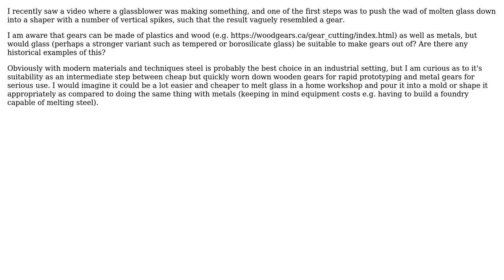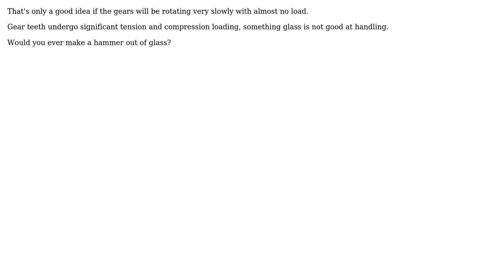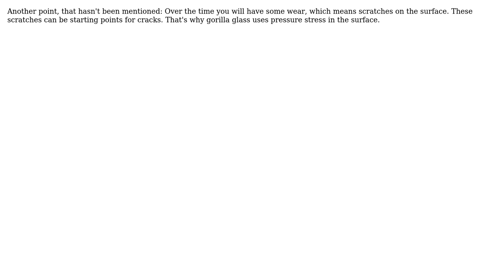Engineering: Feasability of glass gears? (3 Solutions!!)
Engineering: Feasability of glass gears?

With thanks & praise to God, and with thanks to the many people who have made this project possible! | Content (except music & images) licensed under CC BY-SA | Music | Images & others | With thanks to user niels nielsen user MaestroGlanz user jko user flibwib and the Stack Exchange Network Trademarks are property of their respective owners. You are responsible for your own actions.